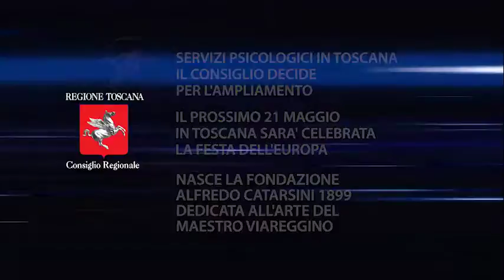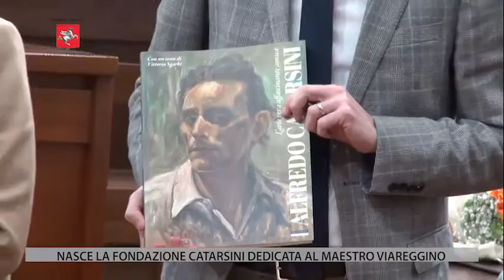TV1 - CONSIGLIO REGIONALE - 12 MARZO 2021